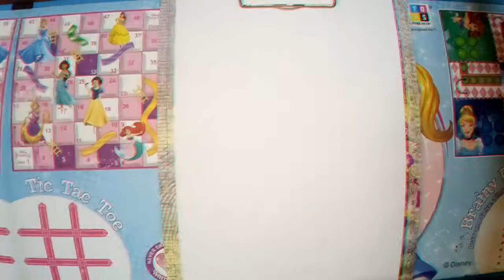Let's Make Stickers!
Shoutouts For the day-
1. Crazee Crafter
2. MAKEUP LIFE
3. Eva's Toy Review and adventure

Xoxo
Genny & Briana😘